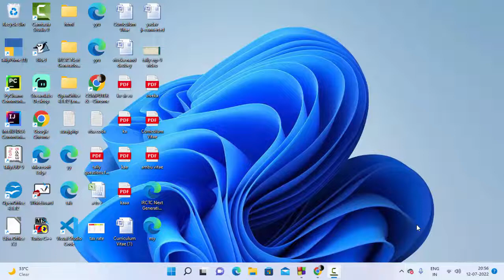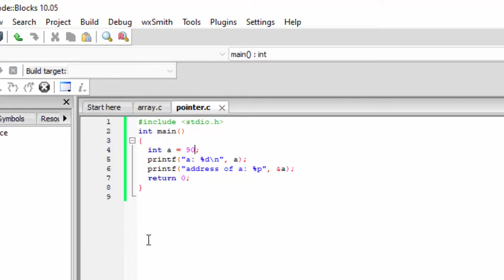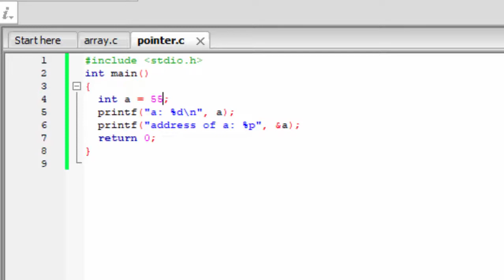Find the Address of Variable in C Language@COMPUTEREXCELSOLUTION